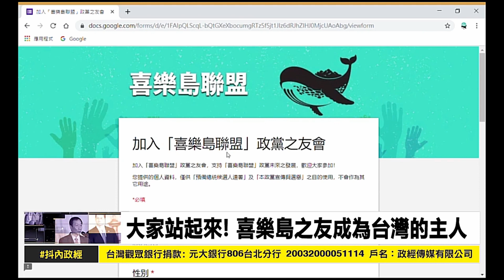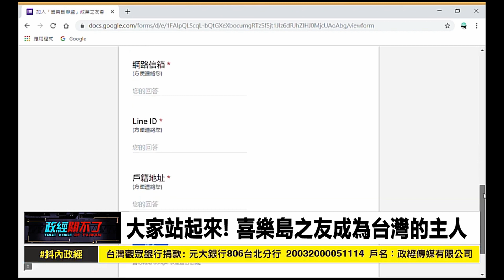民報之聲側錄【政經關不了 】2019/08/26 談願景 喜樂島聯盟首波政見出爐 ！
談願景/喜樂島聯盟首波政見出爐 ！

喜樂島聯盟首波政見出爐！彭文正今在《政經關不了》說明喜樂島參與台灣２０２０年大選的政見大綱，他並說，這是台灣第一個清楚地把政見還有把政黨的方向跟選民報告的政黨。：如果你（妳）認同喜樂島聯盟的宗旨，歡迎大家加入喜樂島之友，一起做台灣的主人
喜樂島政見大綱如下：
「行政區域重劃 全台均衡發展」、「廢除菸捐苛政 回歸正常稅制」、「重建台灣憲法 鞏固國家主權」、「重用台灣青年 參與國家建設」、「強化母語教育 傳承台灣文化」、「打破鳥籠公投 落實真正民主」、「喜樂島進立院 五星旗看不見」、「特赦阿扁總統 追究司法濫權」、「重查兆豐弊案 徹查高官洗錢」、「重新設計年改 砍高官補基層」、「推動陪審團制 淘汰恐龍法官」、「拆除蔣介石銅像 去除威權象徵」、「調查軍購弊案 揭開軍中黑幕」、「推動雙語教育 增強國際競爭」、「精簡國家機器 政府少管閒事」、「推動稅制改革　檢討政府斂財」、「盤點超貸企業　擴增富人稅收」、「暫緩同婚制度 社會對話優先」、「落實轉型正義 追究犯罪責任」、「追討不當黨產 找回社會公義」
※加入「喜樂島聯盟」政黨之友會
加入「喜樂島聯盟」政黨之友會，支持「喜樂島聯盟」政黨未來之發展，歡迎大家參加！
您提供的個人資料，僅供「預備總統候選人連署」及「本政黨宣傳與選舉」之目的使用，不會作為其它用途。